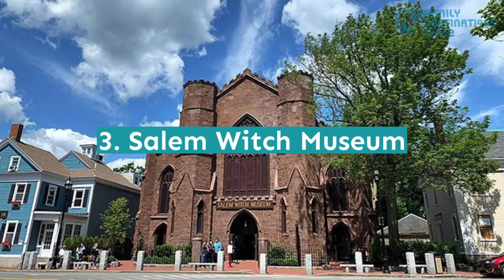12 Fun Things to Do in Salem, MA with Kids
Finding destinations for a fam trip when you got kids can be tough but not in Salem.

With plenty of thrilling adventures, you and your kids won't run out of place to go. From great food, exploring museums, learning about witches, to amazing festivals.

Want the kids to have the best time? All you need is to have a list of the fun things to do in Salem, MA with kids by watching his clip.